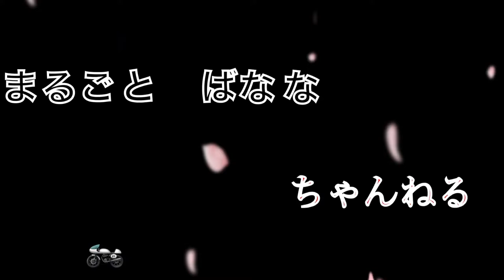激レアな青いハリセンボンを捕まえた